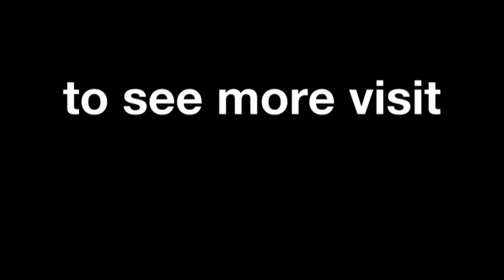Jorge Lorenzo interview after the Qatar GP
Jorge Lorenzo looks back on Sunday&#180;s COMMERCIALBANK GRAND PRIX OF QATAR